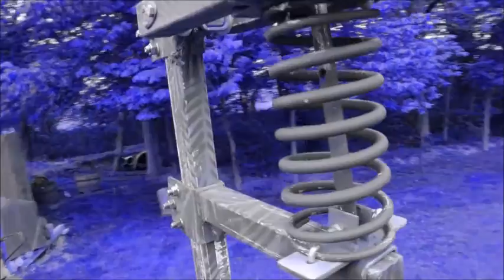Fourman-Kujawski Wood splitter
A manual wood splitter made and designed by Louis Kujawski and Ron Fourman.